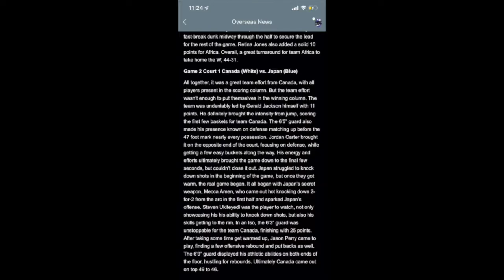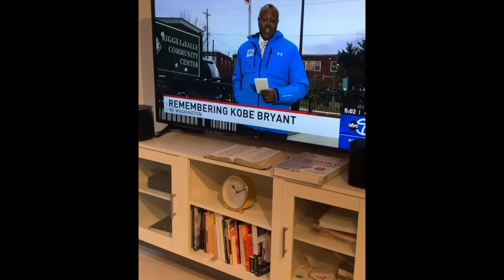The “Late Bloomer” Project | Part 2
The “Late Bloomer” Project | Player Development Journey

The origins of Defeat The Day, Chicago, Family, AAU Experience, Chicago Basketball, De La Salle, Urban Prep, Howard University, Pro Opportunities
(Set backs turn into our greatest moments to develop)

This is a thought provoking short film series, which was created to show the player development journey of Gerald Jackson Jr.

In chronological order, Gerald started playing basketball purely because he enjoyed competing. Not to “buy his mama a house”. The game was always played purely from the heart. Gerald wasn’t exploited like most young athletes, therefore his development journey wasn’t rushed or curated by some Agent/friend of the family/over zealous parent.

From childhood playing on crates, hangers, in the back yard with cousins to playing overseas professionally without major college basketball stats. Gerald’s journey has always been extremely unconventional and unique. Hard work always pays off, and with a little luck the stars usually align.

Just before the 2020 global Covid-19 Pandemic, Gerald received interest from a few NBA teams. As they say “the journey is the reward”, it’s an understatement. Gerald’s journey has led him to meet great people, build extreme confidence and embrace a wholistic diet incorporating herbs, and eastern healing practices. He engaged his Mind, Body, and Soul within daily to master his inconsistencies.

Time Codes

0:00 Intro
0:51 Training Mindset
1:00 Avoid Groupthink, Cream Rises
4:50 Summer 2017 Hooping with Meta World Peace
9:07 Training with Lee Nailon & CoachsPaul Mokeski
10:20 Summer 2019
10:34 Texas Pro AM 32 Points
11: 27 Dealing with Fear
12:00 Working out in Texas with Sean Dockery and
18:46 Dominating Hoop for All Tournament
19:13 Fall League , Sacred Journey
20:37 LATE BLOOMER! That's me
22:22 Making Middle School Team only Cause I had a Left Hand Layup
23:20 Fuel in me, Competitor is Born, Young Warrior
23:52 Never had a trainer
29:00 I AM A COMPETITOR I STILL LOVE THIS GAME
29:58 Kids Access Now, Shooting Form Muscle memory, Steph Curry Era
30:52 Delaware Combine at 76ers Field House
34:56 Kobe Bryants Death, Being on the news speaking on him
36:44 Sand workout